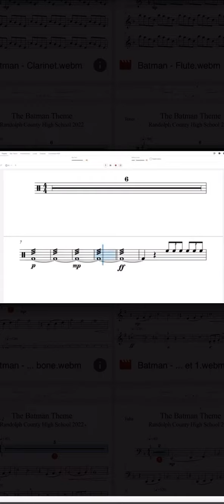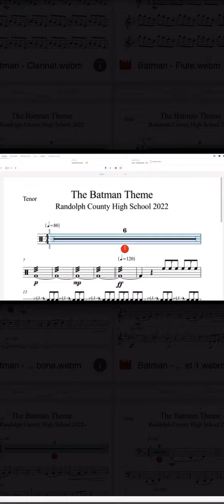Batman tenor drums